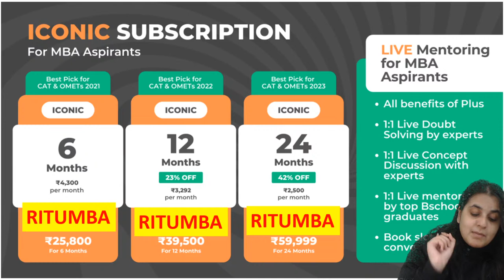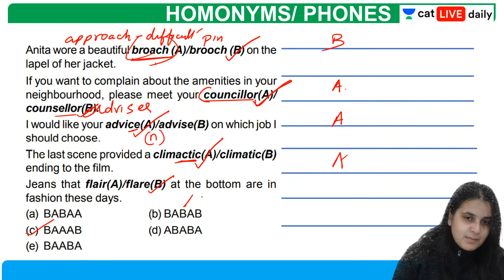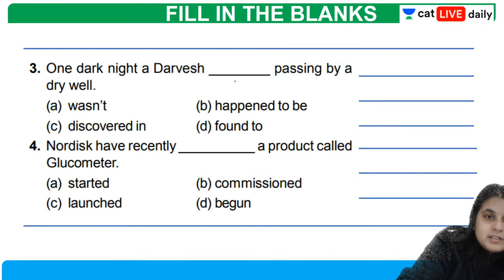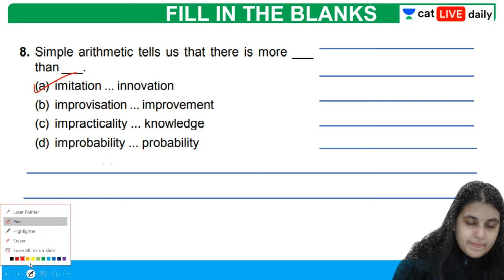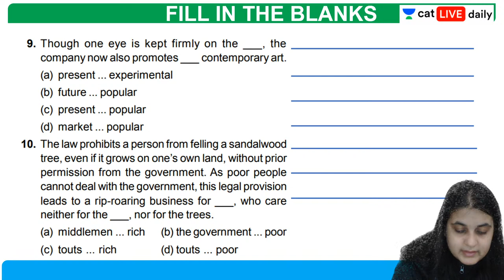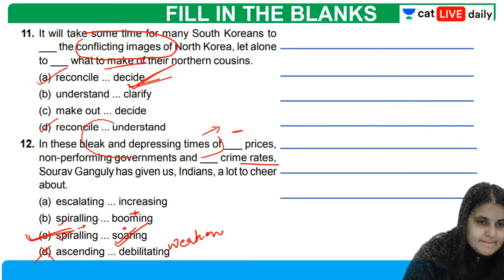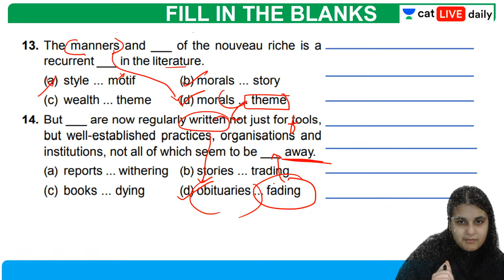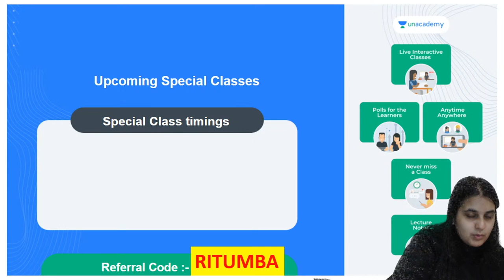VARC Alpha Batch - Vocabulary Made Easy Lesson 17 - Master Workshop 3 l Verbal Ability l CAT 2022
Checkout our latest offerings In this session, Ms. Ritu Dudhoria will be teaching about VARC Alpha Batch - Vocabulary Made Easy - Master Workshop from Verbal Ability for CAT 2022.

In this session, Ritu Dudhoria will cover all concepts of Vocabulary - Root Words, Synonyms, Antonyms, Homophones, Homonyms, Eponyms, and other areas for CAT 2022 and OMETs

Welcome to Unacademy CAT Channel, your one-stop solution for all CAT and MBA Exams India’s Top Educators will be teaching you daily on this channel. We will cover the entire syllabus, strategy, updates, and notifications which will help you to crack the CAT 2022 and all other MB exams

Ms. Ritu Dudhoria and other Top Educators take classes on Unacademy App.

Use Code "RITUMBA" to get access.

Unacademy Subscription Benefits:
1. Learn from your favourite Educator
2. Dedicated DOUBT sessions
3. One Subscription, Unlimited Access
4. Real time interaction with Educators
5. You can ask doubts in live class
6. Limited students
7. Download the videos & watch offline

Get the GATE & ESE Iconic Advantage:
1. Personal Coach
2. Study Planner & Bi-weekly Reviews
3. Dedicated Doubt Clearing Space
4. Personalized Test Analysis
5. Study Booster Sessions
6. Preparatory Study Material
7. All the Unacademy Subscription Benefits